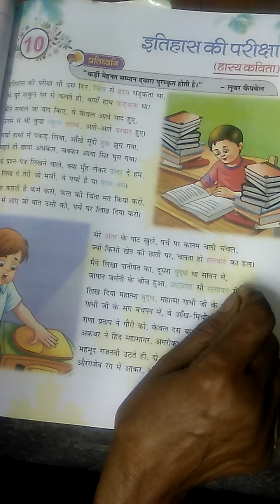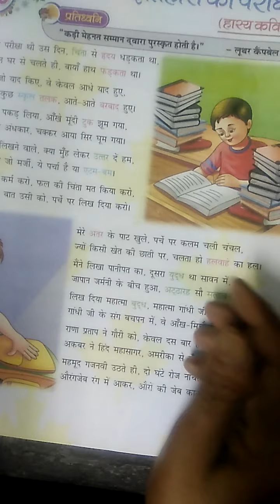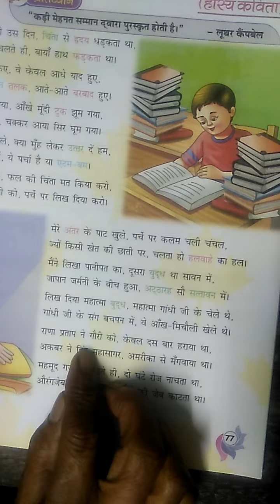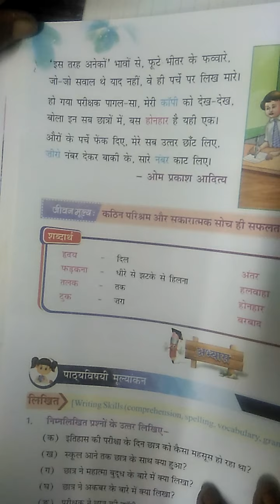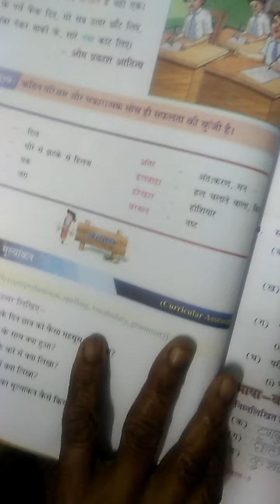Class 5 hindi